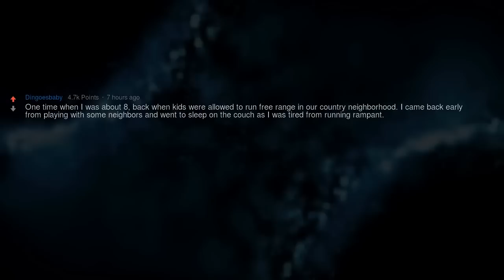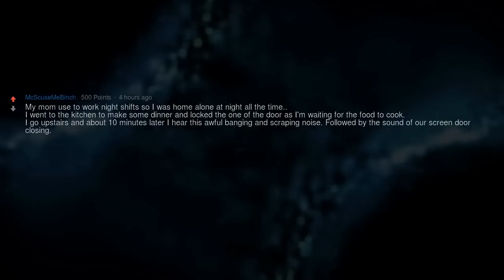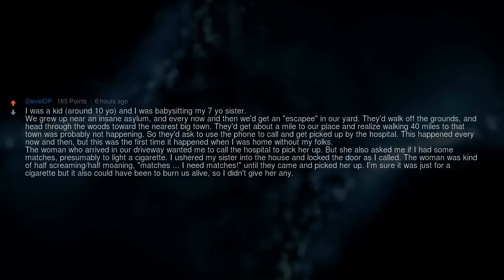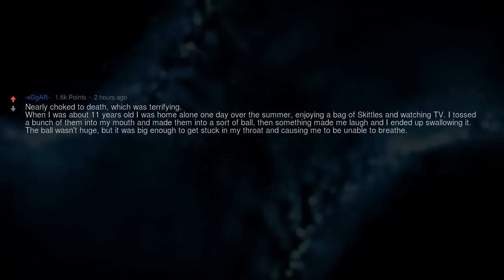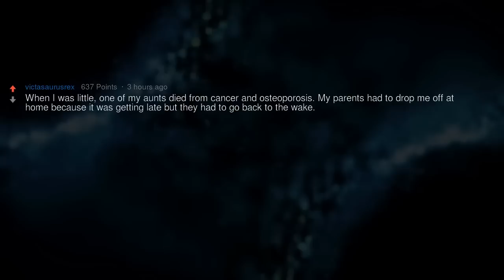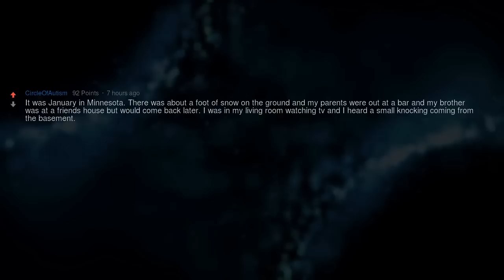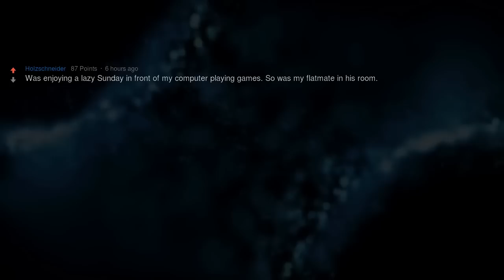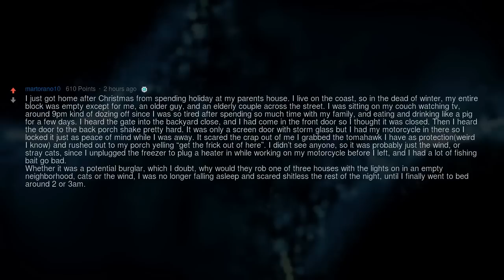Creepiest Home Alone Moments Ever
▶ Fresh AskReddit Stories: Creepiest Home Alone Moments Ever